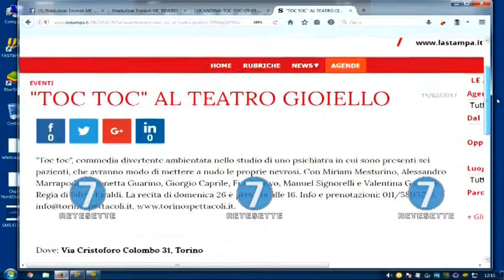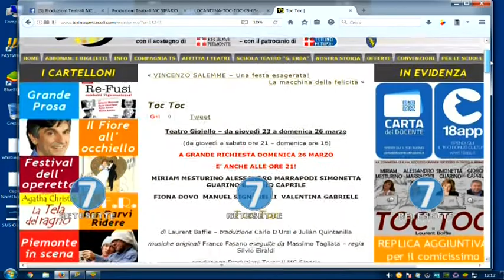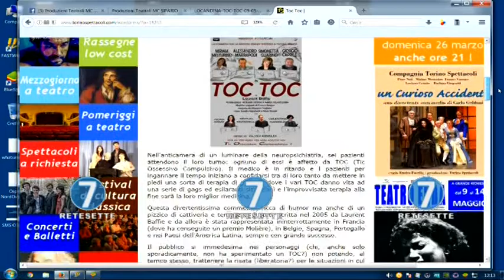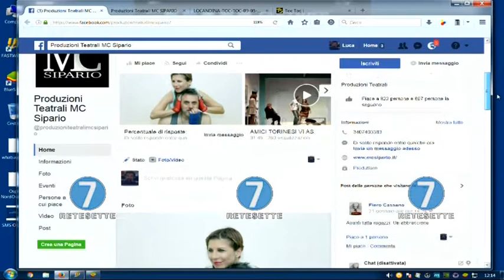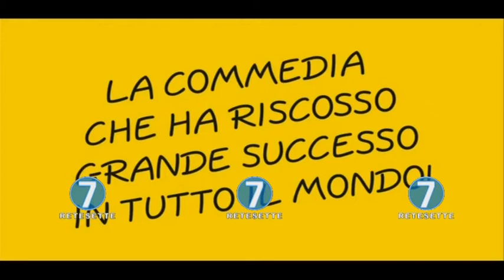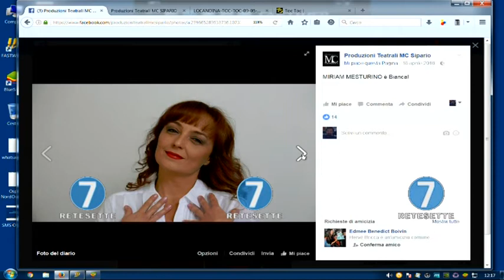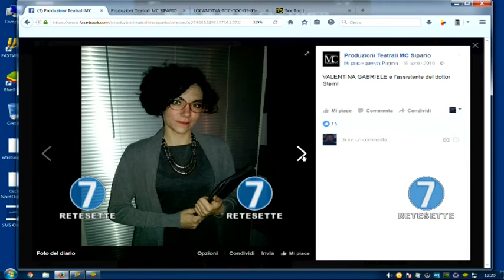TOC TOC: IL SUCCESSO DI BAFFIE IN SCENA A TORINO! NEL CAST MESTURINO, MARRAPODI E CAPRILE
Nell’anticamera di un luminare della neuropsichiatria, sei pazienti attendono il loro turno: ognuno di essi è affetto da TOC (Tic Ossessivo Compulsivo). Il medico è in ritardo e i pazienti per ingannare il tempo iniziano a confidarsi tra di loro tanto da mettere in piedi una sorta di terapia di gruppo, dove i vari TOC danno vita ad una serie di gags ed esilaranti situazioni e l’improvvisata terapia alla fine sarà la loro miglior medicina.

Questa divertentissima commedia, ricca di humor ma anche di un pizzico di cattiveria e tenerezza, è stata scritta nel 2005 da Laurent Baffie e da allora è stata rappresentata ininterrottamente in Francia (dove ha conseguito un premio Molière), in Belgio, Spagna, Portogallo e nei Paesi dell’America Latina, sempre con grande successo.

Il pubblico si immedesima nei personaggi (chi, anche solo sporadicamente, non ha sperimentato un TOC?) non potendo, al tempo stesso, trattenere la risata (liberatoria?) per le situazioni in cui i protagonisti si vengono a trovare.

La commedia, che ha debuttato al festival Teatrale di Borgio Verezzi 2015, non è mai stata rappresentata in Italia.